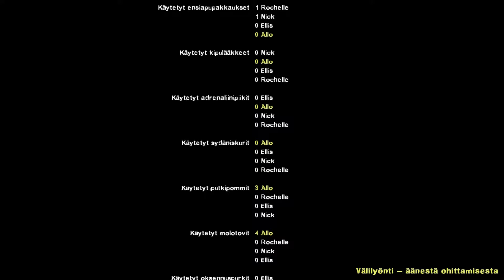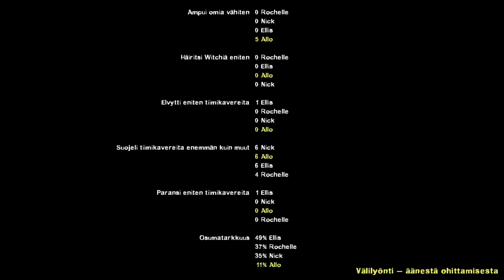Stargåte, SG-4, Osa 5/5 (Finaalikenttä)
Finaalikenttä on ihan hyvä ja pelattavissa läpi. Ei pahaa sanomista vikasta kentästä tähtiportti-kampanjan finaalista.